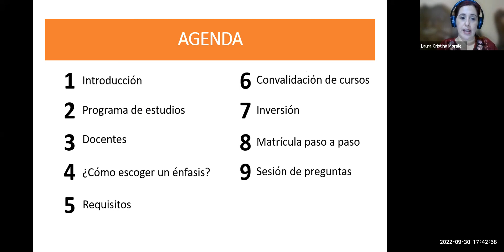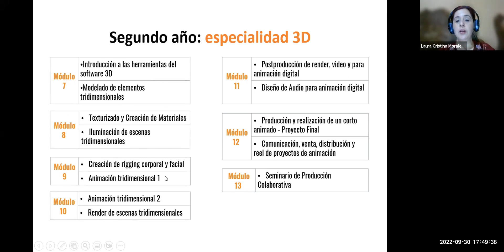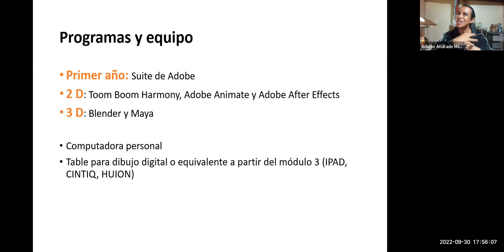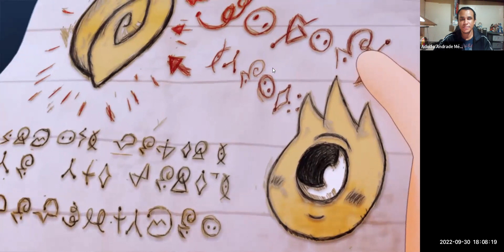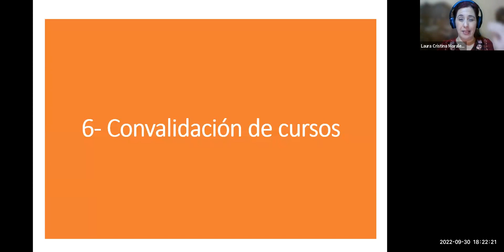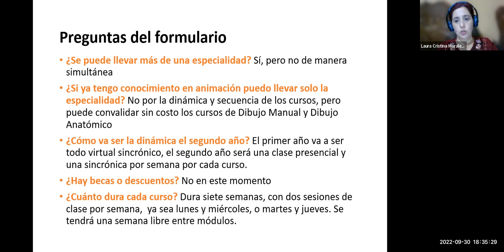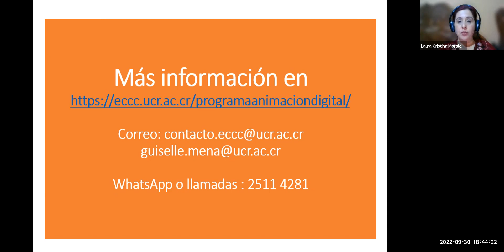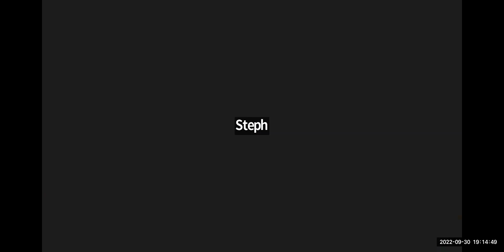Sesión informativa Animación Digital - ingreso 2023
Sesión informativa para las personas interesadas en ingresar al Programa Especializado en Animación Digital de la Escuela de Ciencias de la Comunicación Colectiva, Universidad de Costa Rica.
Este programa de estudios no requiere examen de admisión de la UCR.